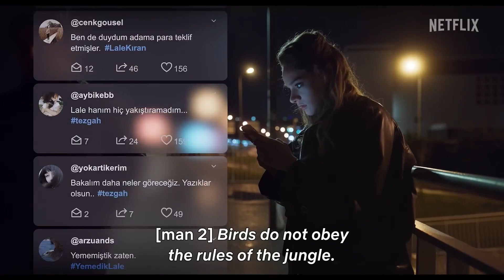AS THE CROW FILES Trailer (2022) Romantic Movie